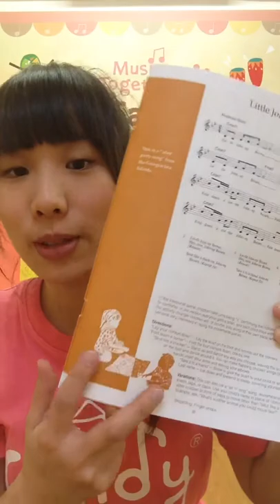Music Together by Candy-20171024-H/W-Little Johnny Brown2